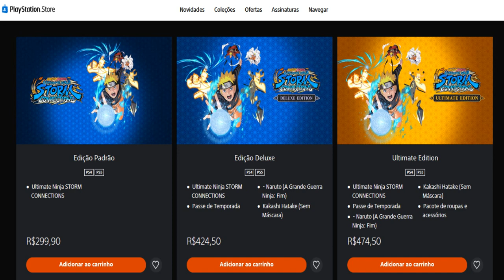NARUTO X BORUTO STORM CONNECTIONS ENTRE A DIVERSÃO E A DECEPÇÃO ANÁLISE / REVIEW PT-BR VALE A PENA?